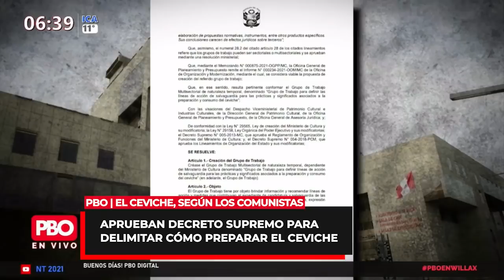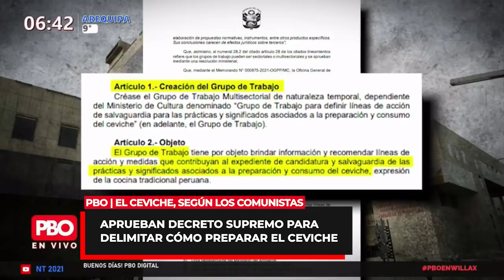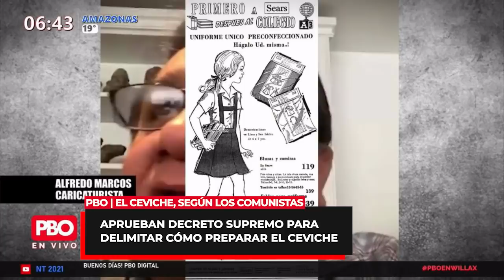Phillip Butters ¿Crea un plan para darle trabajo a un montón de caviares? | PBO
PBO | Phillip Butters ¿Crea un plan para darle trabajo a un montón de caviares?

🔴 El ceviche, según los comunistas: Aprueban decreto supremo para delimitar cómo preparar el ceviche ¿Qué opinas?